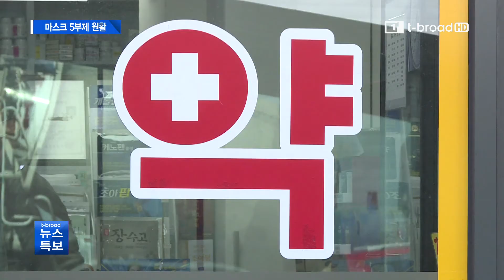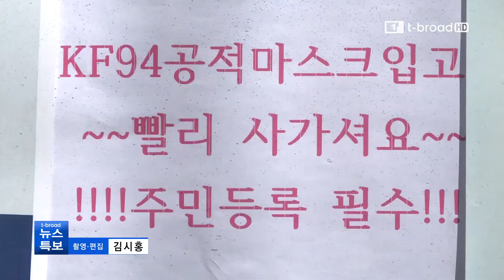[대구]우체국 '북적'…마스크 5부제 원활/티브로드 대구방송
우체국이 마스크 5부제를 시행하면서 또 다시 긴 줄이 형성됐습니다.
아파트 밀집지역에 있는 약국에서도 때에 따라 줄을 서야 마스크를 살 수 있습니다.
그렇지만 골목이나 이면도로에 있는 많은 약국에서는 마스크를 불편없이 살 수 있다고 합니다.